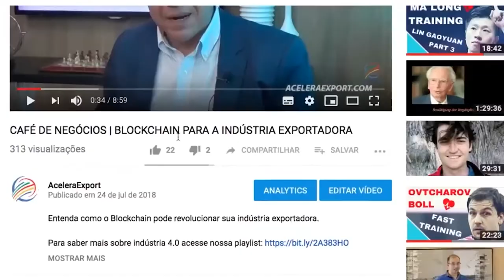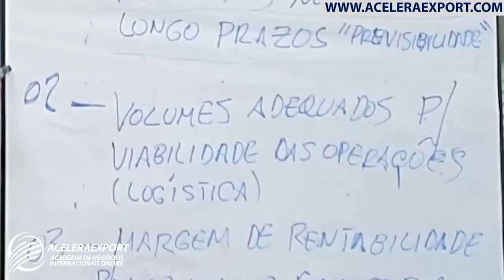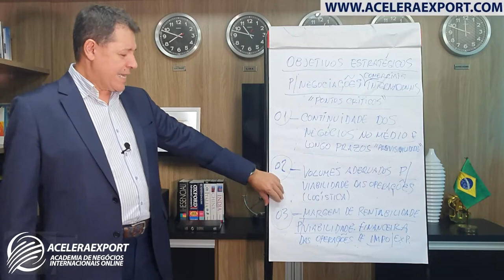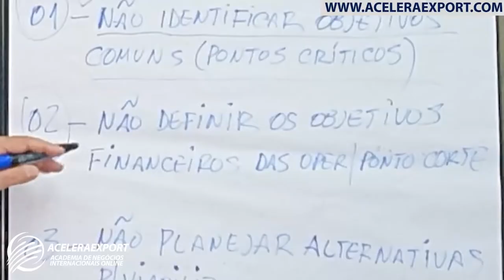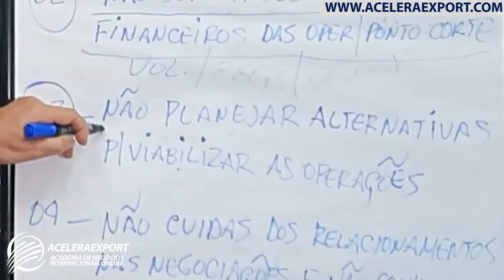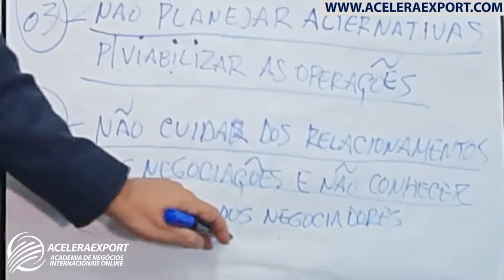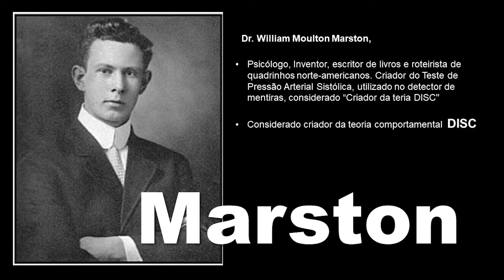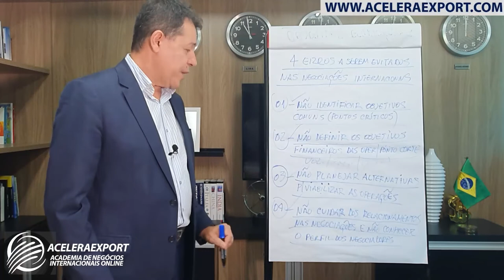4 GRANDES ERROS COMETIDOS POR NEGOCIADORES INICIANTES NO COMÉRCIO INTERNACIONAL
4 GRANDES ERROS COMETIDOS POR NEGOCIADORES INICIANTES NO COMÉRCIO INTERNACIONAL